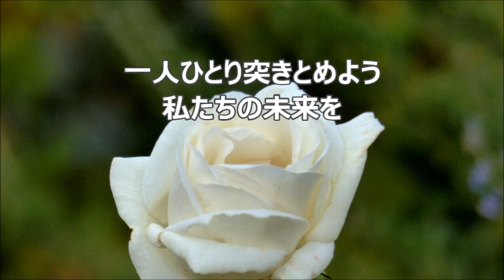信長貴富 「初心のうた」より １．初心のうた テノールⅡ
合唱曲・音取り　初心のうた　テノールⅡ　混声合唱とピアノのための「初心のうた」より　木島始　詩　／　信長貴富　作曲